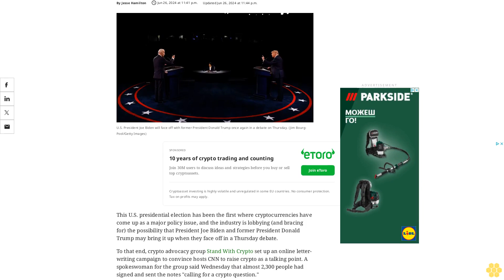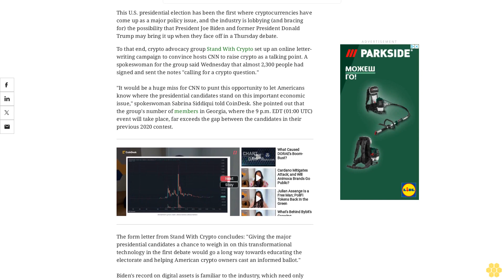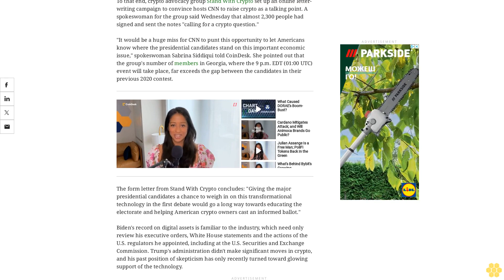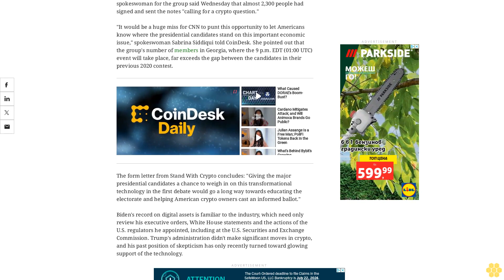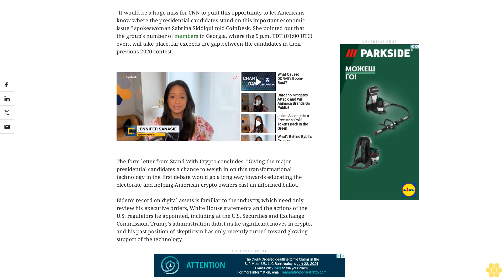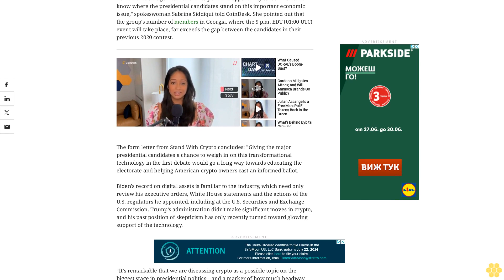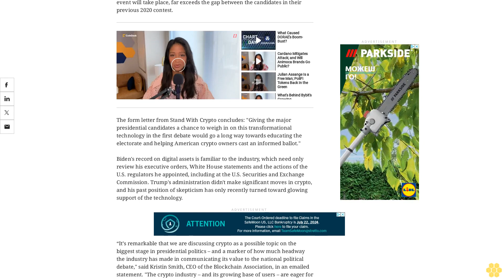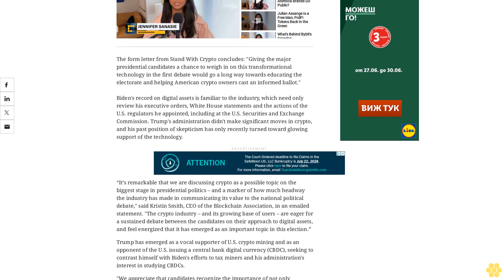Crypto Insiders Hope for Possible Mention in Biden-Trump Debate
Some in the industry have been pushing for host CNN to ensure digital assets come up in the televised presidential faceoff.
This U.S. presidential election has been the first where cryptocurrencies have come up as a major policy issue, and the industry is lobbying (and bracing for) the possibility that President Joe Biden and former President Donald Trump may bring it up when they face off in a Thursday debate.
To that end, crypto advocacy group Stand With Crypto set up an online letter-writing campaign to convince hosts CNN to raise crypto as a talking point. A spokeswoman for the group said Wednesday that almost 2,300 people had signed and sent the notes "calling for a crypto question.""It would be a huge miss for CNN to punt this opportunity to let Americans know where the presidential candidates stand on this important economic issue," spokeswoman Sabrina Siddiqui told CoinDesk. She pointed out that the group's number of members in Georgia, where the 9 p.m. EDT (01:00 UTC) event will take place, far exceeds the gap between the candidates in their previous 2020 contest.
The form letter from Stand With Crypto concludes: "Giving the major presidential candidates a chance to weigh in on this transformational technology in the first debate would go a long way towards educating the electorate and helping American crypto owners cast an informed ballot."Biden's record on digital assets is familiar to the industry, which need only review his executive orders, White House statements and the actions of the U.S. regulators he appointed, including at the U.S. Securities and Exchange Commission. Trump's administration didn't make significant moves in crypto, and his past position of skepticism has only recently turned toward glowing support of the technology.
“It’s remarkable that we are discussing crypto as a possible topic on the biggest stage in presidential politics – and a marker of how much headway the industry has made in communicating its value to the national political debate," said Kristin Smith, CEO of the Blockchain Association, in an emailed statement. "The crypto industry – and its growing base of users – are eager for a sustained debate between the candidates on their approach to digital assets, and feel energized that it has emerged as an important topic in this election.”
Trump has emerged as a vocal supporter of U.S. crypto mining and as an opponent of the U.S. issuing a central bank digital currency (CBDC), seeking to contrast himself with Biden's efforts to tax miners and his administration's interest in studying CBDCs.
"We appreciate that candidates recognize the importance of not only debating how to regulate digital assets but also how to create responsible regulation that does not stifle innovation in the United States," said a spokesperson for the DeFi Education Fund.